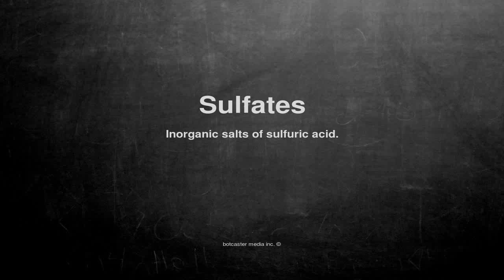Medical vocabulary: What does Sulfates mean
What does Sulfates mean in English?